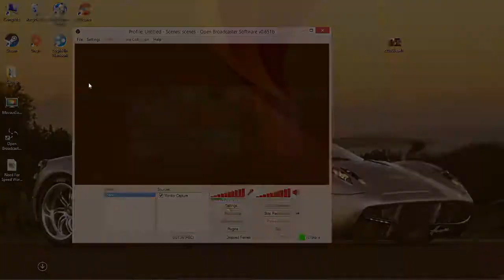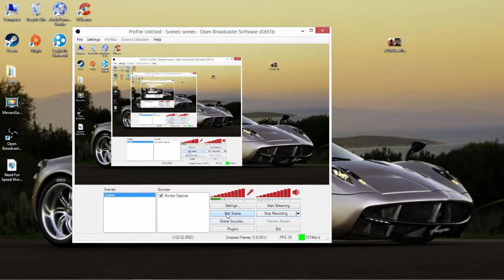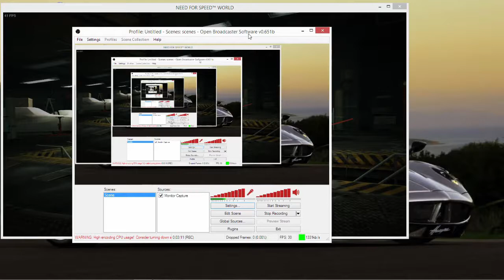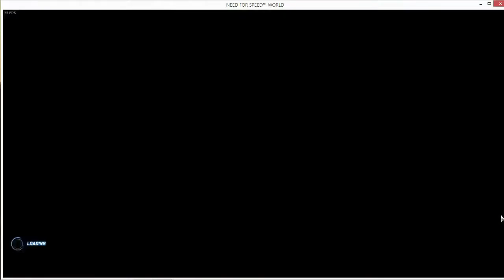Need For Speed World Final Farewell Part 1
So the servers for Need For Speed World are shutting down July 14th, 2015. I decided to make a recording of my many cars in the event that EA doesn't release an offline version. Seeing as how I won't have access to a computer when the servers get shut down, I'm making my record now.